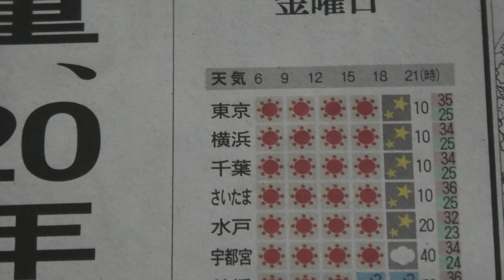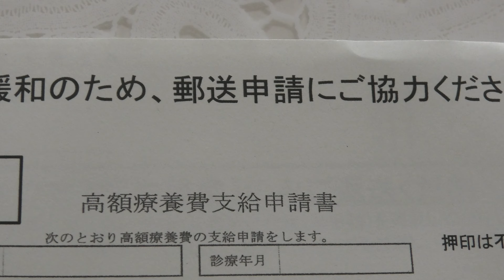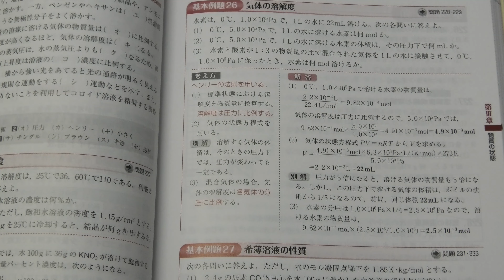70代を生きる オッサンの日常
70代、まだ現役のオッサンの日常です。